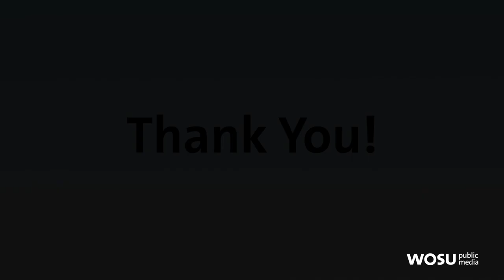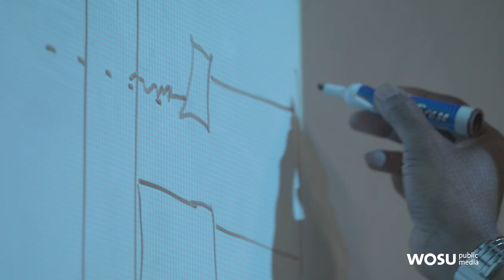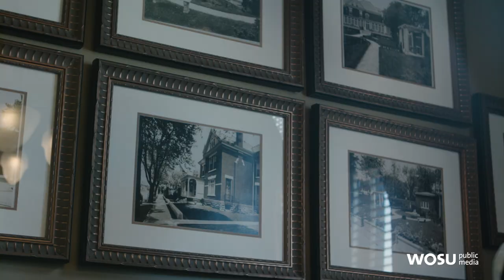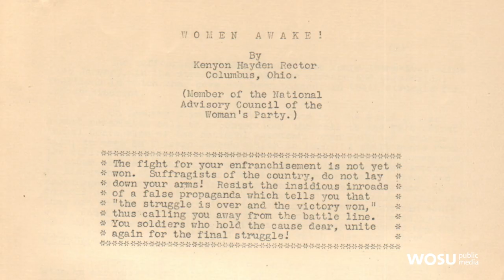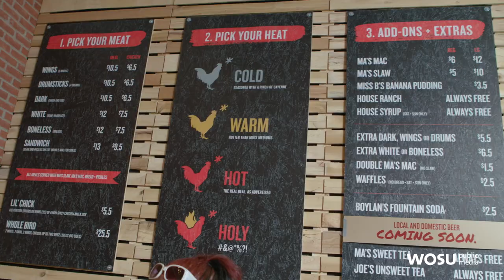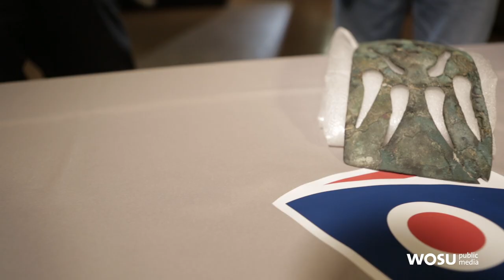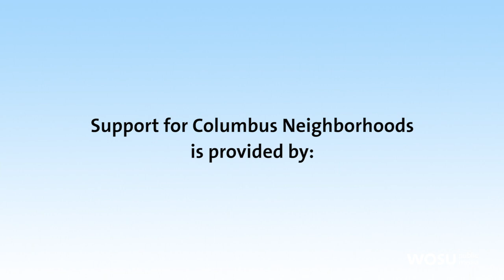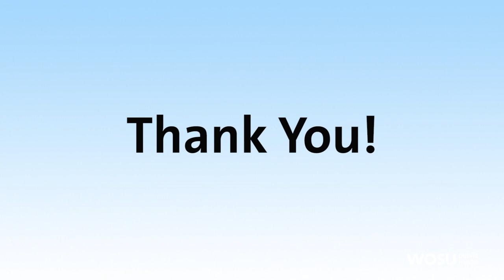Columbus Neighborhoods: Innovators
Meet some of the innovators who've left their mark on Columbus and beyond. From the story of one of the first female architects in Ohio to programs bridging economic gaps today and even fried chicken, see stories about making a difference.